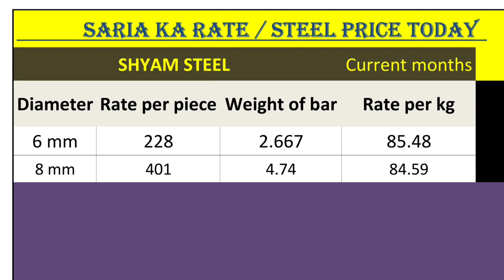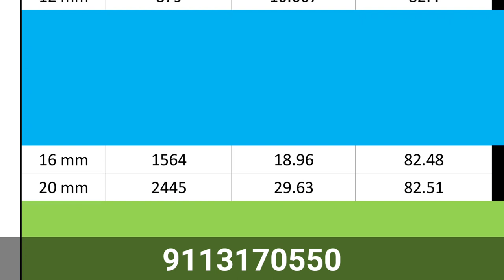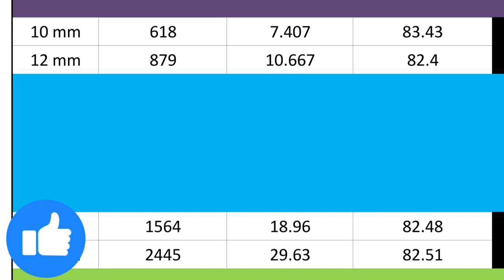shyam steel tmt bar price list today l tmt saria price today l saria rate today tmt saria rate today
shyam steel tmt bar price list today
Shyam steel tmt bar
Shyam steel rod
Shyam steel price list today
Shyam steel price today
What is the price of Shyam steel 10mm TMT bar?
What is the price of Shyam steel rod 12mm?
What is the price of Shyam steel 8mm TMT bar?
श्याम स्टील 10mm टीएमटी बार की कीमत क्या है?
shyam steel tmt bar price list today in assam
shyam steel tmt bar price
shyam steel tmt bar price list
shyam steel tmt bar price per kg
shyam steel tmt bar price list in west bengal today
tmt saria price today near Bhagalpur, Bihar
kamdhenu tmt saria price today
tmt saria price in up today
10 mm saria rate today
tmt saria price per kg
12mm saria price today
सरिया का रेट आज
4 सूत की सरिया का क्या रेट है?
1 कुंटल सरिया का रेट क्या है?
10 एमएम का सरिया का क्या भाव है?
कामधेनु सरिया 12 एमएम का क्या रेट है?
3 सूत की सरिया कितने किलो की होती है?
3 सूत का सरिया क्या रेट चल रहा हैं
सरिया का रेट आज का 2022 bihar
बिहार में सरिया कैसे कुंटल है 2022?
बिहार में सरिया का रेट कैसे कुंटल है?
10 एमएम का सरिया का क्या भाव है?
4 सूत की सरिया का क्या रेट है?
सरिया का रेट क्या है
सरिया का रेट क्या है बिहार में
सरिया का रेट क्या है आज का भाव
आज का सरिया रेट क्या है
लोहा सरिया का रेट क्या है
इस समय सरिया का रेट क्या है
सरिया का रेट क्या है अभी
1 कुंटल सरिया का रेट क्या है
टीएमटी सरिया का रेट क्या है

🔴 My Channel Searching Text 🔎

tata tmt bar price today
jindal panther price list
kamdhenu saria ka rate
srmb tmt bar price list
kamdhenu saria price today
tata saria price today
tata tiscon price list today
srmb tmt bar

  Thanks & Regards
  📸 Anuj Choudhary 🙏